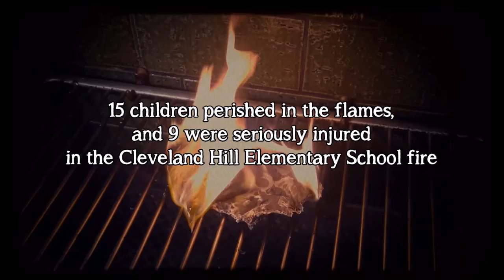Marlene - Jackson C. Frank - Cover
"Marlene", words and music by Jackson C. Frank

Performed by:
Emil Fogh (Vocal)
Michael Glerup Madsen (Guitar)

Video produced by Emil Fogh

Marlene:
The ghost of her hair floats over there
And her smile, her smile, it seems so lonely
She gave me her hand as they struck up the band
And she seemed to say, she seemed to say ‘you're the only'

Then we danced like two snowflakes
In the falling wind, in the wind
Oh, do me a favor God
Won't you let Marlene come in

The gymnasium floor, the brass-bound door
The jungle bird, the jungle bird that she showed me
Her love was so clean, to tell the truth, Marlene
The sound of your tambourine still owns me

We were so young then,
Now that I'm old I know, oh I know
I loved you right then
But I made Marlene let go

My friends in the bars, hell they only see the scars
And they do not give a damn, they do not give a damn
That I loved you

I don't know why, but once you've seen the sky
You think you know all birds are lovely
But there's snow on the ground, it won’t stop tonight
It's been 22 years dear, since I saw the light

The world did explode, as such a high powered load
To run, to run, to run, was all that left me
Up here there’s breeze, high in the clouds we freeze
To fly, to fly away, was the lesson
And though the fire burned her life out, it left me little more
I am a crippled singer, and it evens up the score

And her smile, her smile it seems, seems so lonely

And then we danced like two snowflakes
And do me a favor God, won't you let Marlene come in
Do me a favor God, won't you let Marlene come in

Kategori
Musik

Licens
YouTubes standardlicens